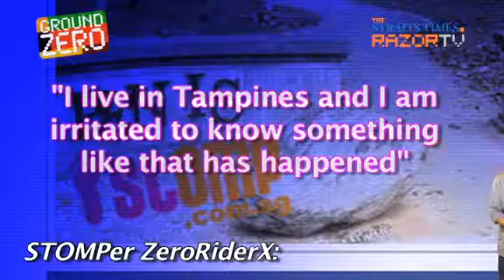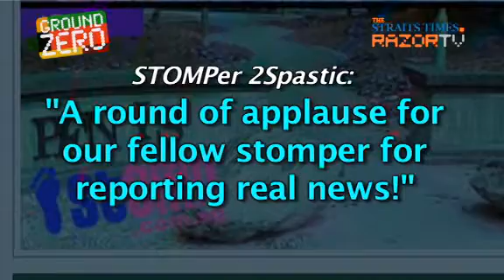Cheeky Tampines Vandals (GZ Pt 4)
While vandalising property is an activity to be frowned upon, we take a look at the cheeky handywork of some vandals at a park in Tampines